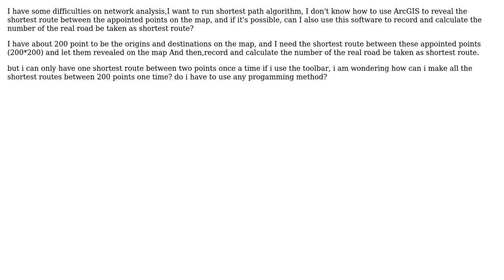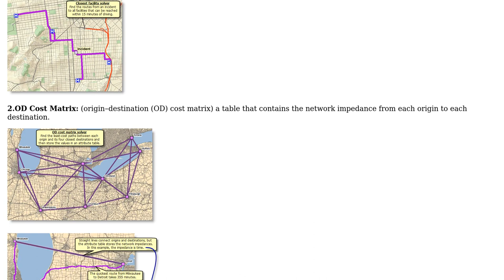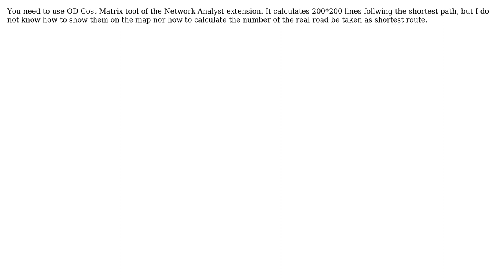GIS: Getting All Paired Shortest Paths in ArcGIS network analysis at once? (2 Solutions!!)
GIS: Getting All Paired Shortest Paths in ArcGIS network analysis at once?

With thanks & praise to God, and with thanks to the many people who have made this project possible! | Content (except music & images) licensed under CC BY-SA | Music | Images & others | With thanks to user user3824 user Soloster user PolyGeo user GIS-Jonathan user Aragon and the Stack Exchange Network Trademarks are property of their respective owners. You are responsible for your own actions.